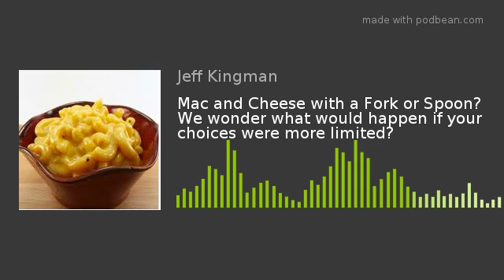Mac and Cheese with a Fork or Spoon? We wonder what would happen if your choices were more limited?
The hypothetical of rest of your life, only being able to use a fork or a spoon. Creates a divide with a somewhat logical rationale as to why the spoon is the better option. Don't forget 8th annual Mac and Cheese festival at Avila Beach is right around the corner.
Definite ChoiceBias here.